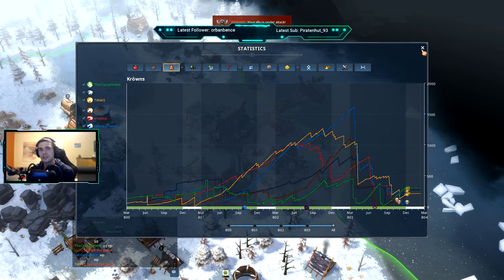Altar Rush into Skalds | Stag clan in 3v3 | Northgard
To another Northgard video on this channel!
This time with another Teamgame with the clan of the stag.
In our team we got an ox player, while one player on the other team
is running the dragon clan, which are definitly 2 of the top dog clans
right now, being able to reach pretty insane eco states, if they get enough time.
Let's see if I'll be able to support our ox enough, so he can get the full
power of his clan onto the island and hope you'll enjoy the video!